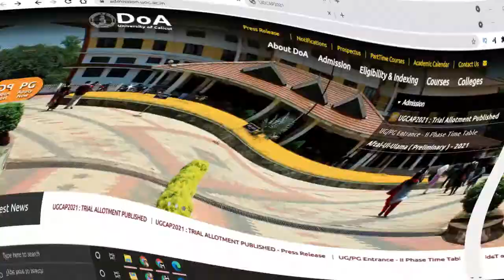Calicut University UG Admission 2021- Application Editing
ഡിഗ്രി അപേക്ഷയിൽ എന്തൊക്കെ വിവരങ്ങൾ തിരുത്താവുന്നതാണ്? അലോട്മെന്റിൽ നിന്ന് പുറത്തായവർ എന്തു ചെയ്യണം?
Admission Cell
MES Ponnani College